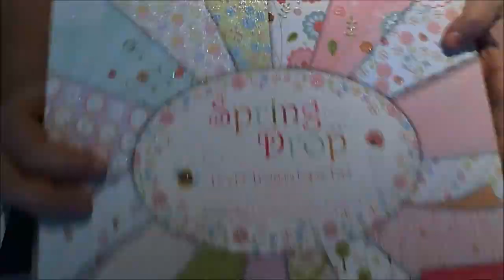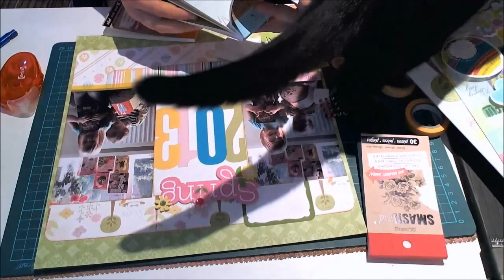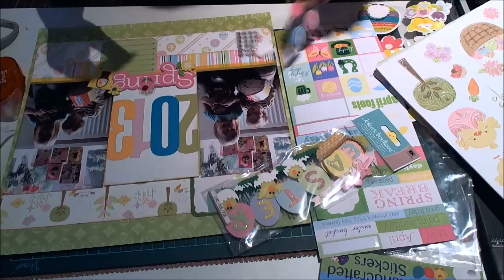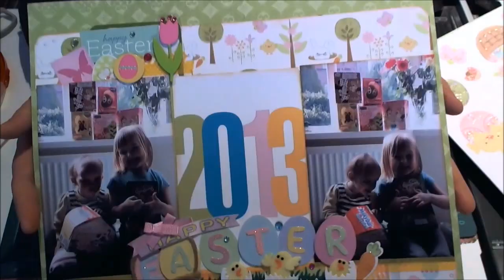Sam's Scrapbook Process : Easter